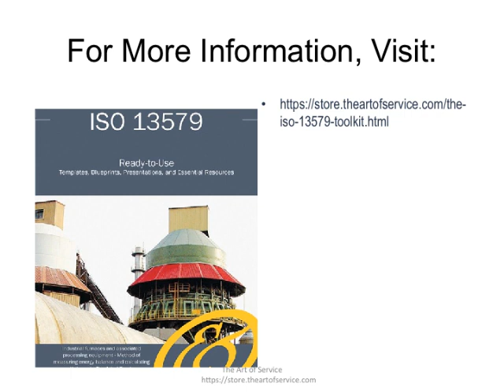The ISO 13579 Toolkit